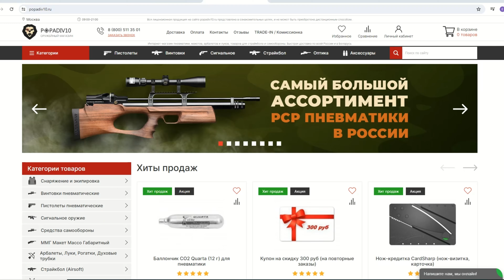Пневматический пистолет Stalker STJR 4.5 мм (Jericho 941) Видео Обзор